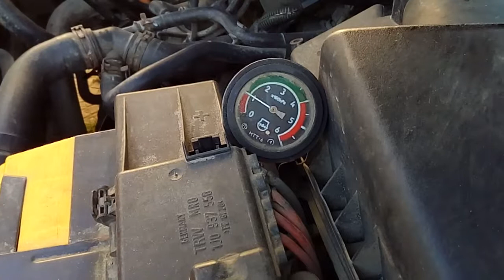Низкое давление масла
На трассе загорелась масленка и прозвучал зуммер! Подключив механический датчик замер на холостом показал ниже единицы.Была произведена работа по снятию поддона и причиной оказалась забитая сетка масло приемника шкурками герметика( поддон сажается на герметик), после чистки давление поднялось..